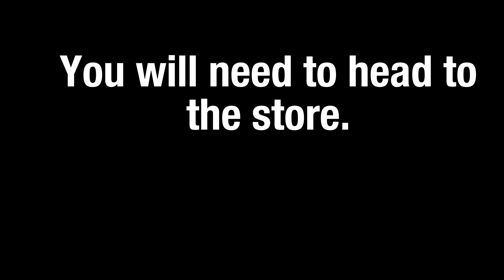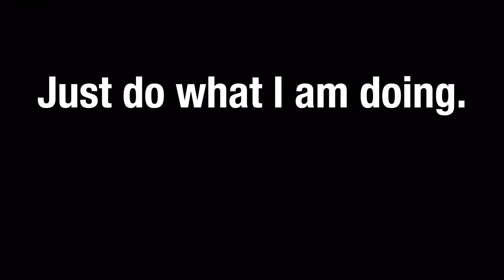How to get money in SL2 in Roblox... (Legal way)